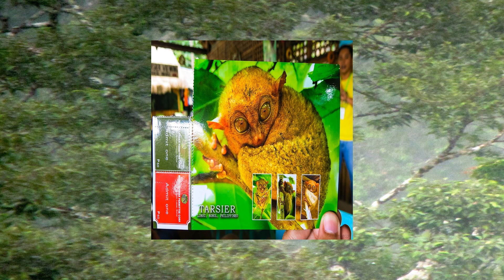The Philippine tarsier has eyes larger than its brain!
Have you ever seen a creature with eyes bigger than its brain? Meet the Philippine tarsier, a tiny primate that lives in the forests of Southeast Asia. In this video, we will explore the amazing adaptations of this nocturnal hunter, from its huge eyes and ears to its flexible neck and long fingers. We will also learn about the threats facing the tarsier and how we can help protect its habitat. Watch this video and discover the secrets of the Philippine tarsier, one of the most fascinating animals in the world. 🌎